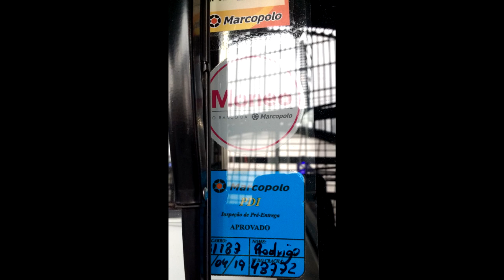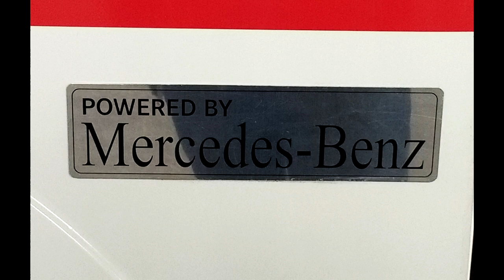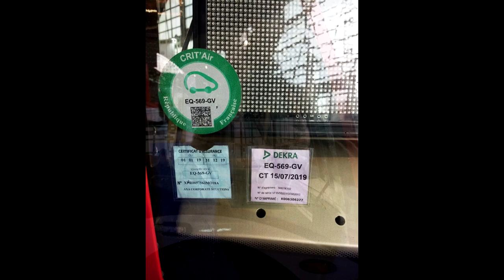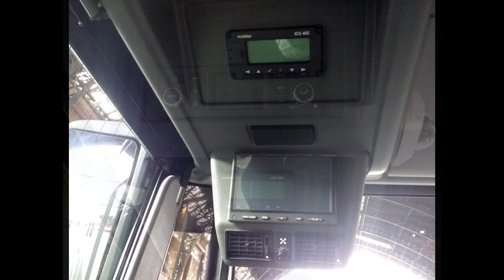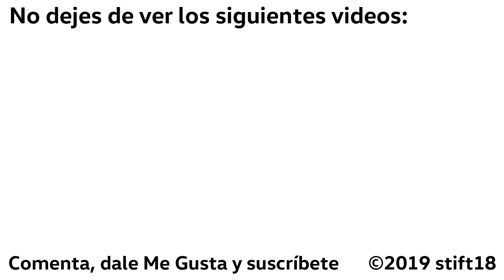Feria Transurbano 2019 - Exhibición Material Rodante - Santiago de Chile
Este es el escaparate de buses que tuvo esta feria, de cara a los futuros procesos de licitación de Transantiago/Red y de la electrificación del transporte publico en regiones.